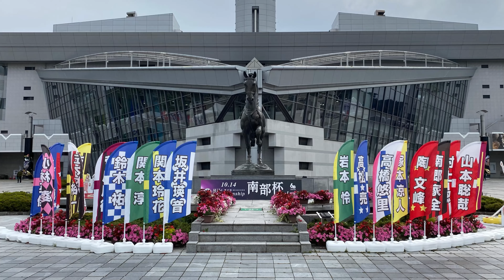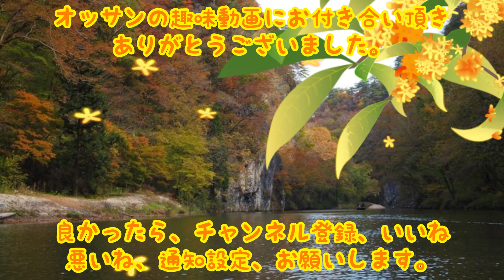【そのニ】満ぷく道場さんで、更にビール🍺が飲みたくなった模様！🫡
岩手県盛岡市
　盛岡競馬場
　フードハウス・屋台村内
　満ぷく道場

営業時間
　土日月火曜日
　　土曜日　11時〜17時
　　日月火曜日　11時〜18時
　直接確認してないので、間違ってたらごめんなさい🙏